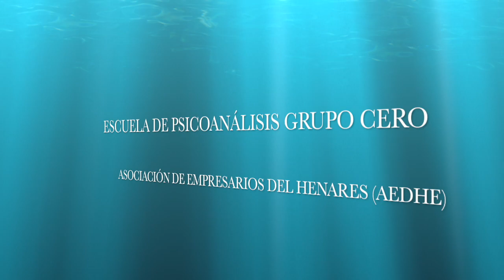Comienza la diversión del trabajo. Consejos semanales para trabajar con salud mental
Con estos consejos semanales queremos contribuir a la salud mental de trabajadores y empresas para que su vida profesional sea sana y divertida pues, como dice el poeta, la felicidad se halla en el camino del trabajo y si lo toleras, progresar es fácil.

Si quieres recibir ayudar personalizada para tu seguridad y bienestar personal y profesional, puedes contactar conmigo Te atenderé personalmente.